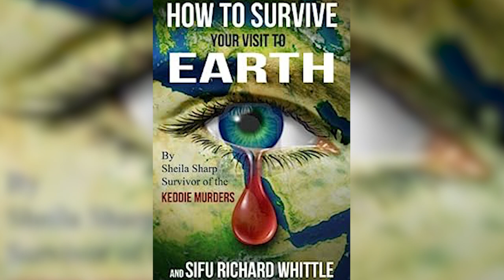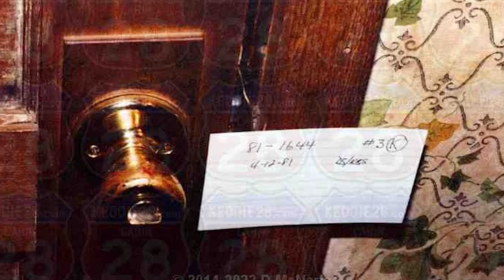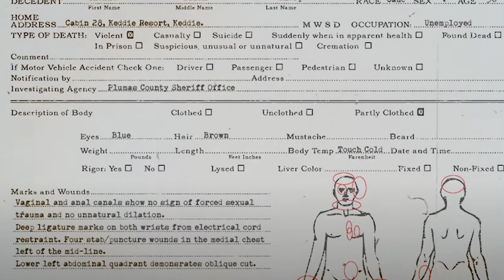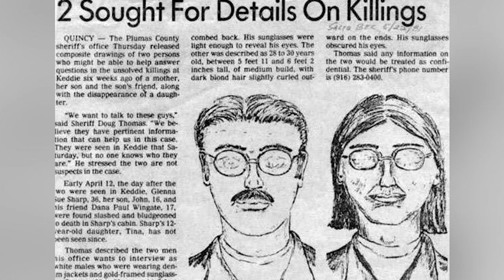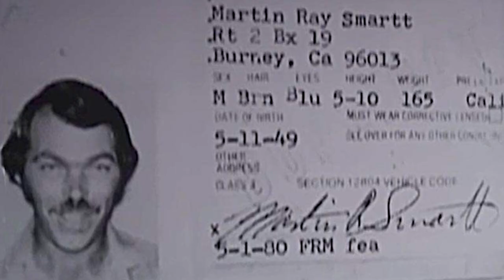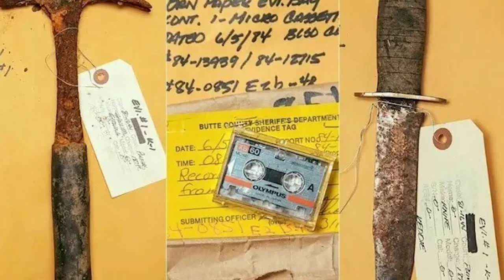the KEDDIE CABIN MURDERS | Who killed this family?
In 1981, three people would be found dead inside of Cabin 28 in Keddie, California and 12 year-old Tina Sharp would be missing. Decades later this case is still unsolved and the mystery surrounding it is never ending and confusing. Who did this? Why? And how did no one hear anything?